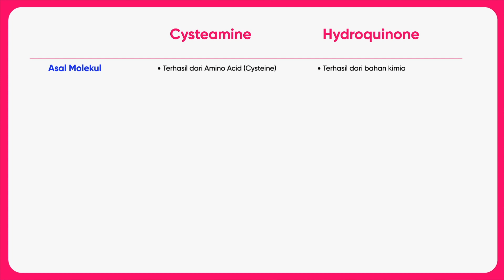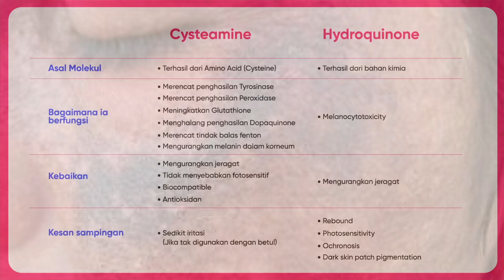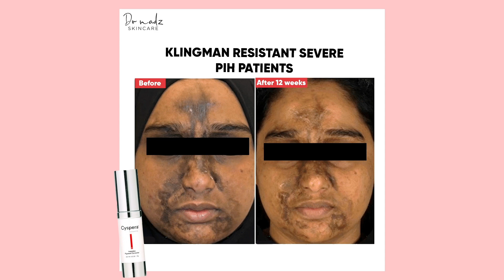Beauty Tips || Bahan Pencerah Jeragat Seawal 2 bulan!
Hai kesayangan Dr Nadz Semua 💖

Sebelum ni Dr Nadz dah share pelbagai active ingredient yang boleh membantu pudarkan jeragat, ingat lagi tak?

Kita boleh guna:
1. Kojic Acid
2. Vitamin C
3. Arbutin
untuk pudarkan jeragat

tapi hari ni, dr nadz nak share satu lagi ingredient yang boleh bantu bukan sahaja pudarkan jeragat, tapi juga mencerahkan mana-mana kawasan gelap seperti:
1. ketiak
2. Celah peha
2. lutut
4. siku
5. bibir
yang GELAP!!

Nak tahu tak? jom tonton video dr nadz minggu ni